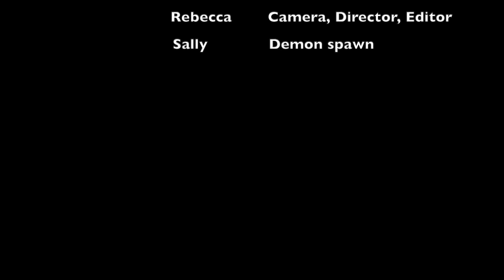The very old lady that lived in the shoes house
Stop Motion Film

sally knows all and sees all